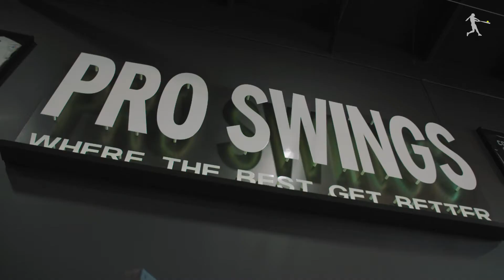KELLY KRETSCHMAN TEAM USA